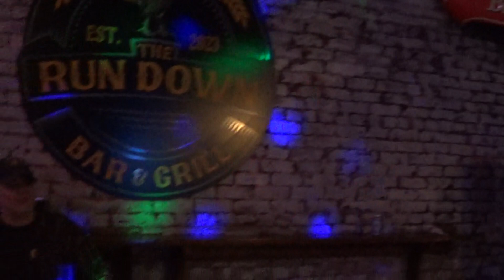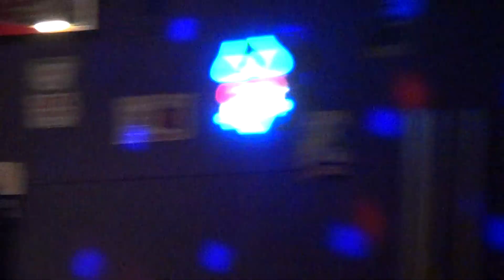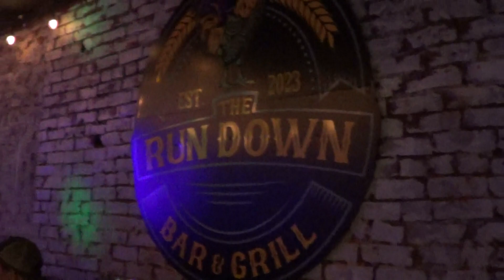Chelsea Evans singing Benny And The Jets by Elton John at The Rundown Bar & Grill on March 2, 2024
The extraorinarily beautiful and exceptionally talented Chelsea Evans karaoke singing Benny And The Jets by Elton John at The Rundown Bar & Grill in Parkersburg, West Virginia on March 2, 2024.  Karaoke graciously generated by the legendary Paula Hadley.  Filmed by Buck Row.